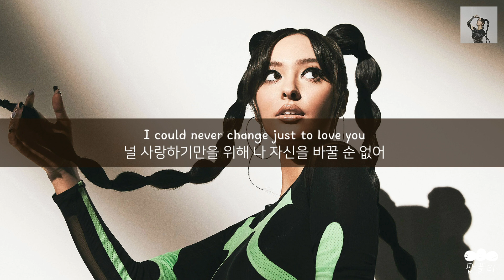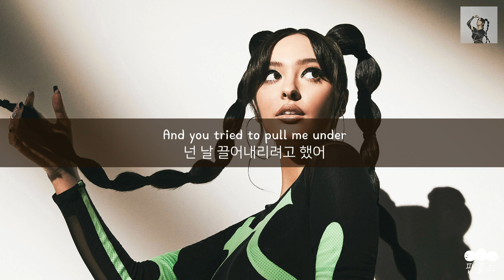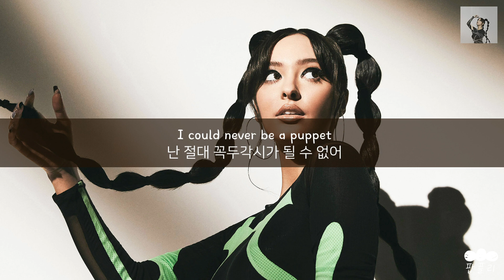외쳐 프리덤!📢 [가사 번역] 포지아 (Faouzia) - Puppet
"난 절대 꼭두각시가 될 수 없어🎎"

아티스트: 포지아 (Faouzia)
제목: Puppet
앨범: Puppet

가사📝
Goodbye to the one that I once knew
잘 가, 내가 한때 알던 너
I could never change just to love you
널 사랑하기만을 위해 나 자신을 바꿀 순 없어
Looked me in my face
넌 내 얼굴에 대고
Said I was insane
내가 미쳤다고 했어
Playing all your little games, games, games
네 갖가지 수법들을 쓰면서

Tried to dim my flame
넌 내 불꽃을 줄이려고 했지만
I shine brighter
난 더욱 빛나
And you tried to dull my blade
넌 내 칼날을 무디게 만들려고 했지만
Well keep trying
어디 한번 계속해봐
And you tried to pull me under
넌 날 끌어내리려고 했어
Said I was too much
내가 버겁다고 했어
You’re just not enough
네가 그냥 부족한 거야

I was born to dance, dance
난 춤추기 위해 태어났어
Could never tie strings to my hands, hands
절대 내 손에 실을 묶을 수 없어
You could only love a puppet
넌 꼭두각시만 사랑할 수 있어
I could never be a puppet

Hello to the one that I am now
안녕, 지금의 나
Guess it didn’t go how you planned out
네가 계획한 대로 되지 않았나 봐
Little did you know
넌 알지 못했어
I’m my own Geppetto
난 나 자신의 제페토라는 걸
And now you get to watch me go, go, go
이제 넌 내가 나아가는 걸 지켜보게 됐어

حرية ، حرية  (freedom, freedom)
자유, 자유